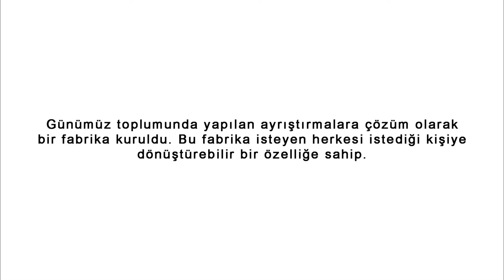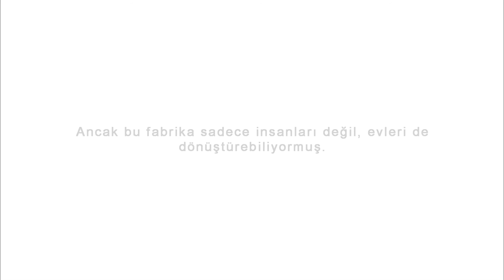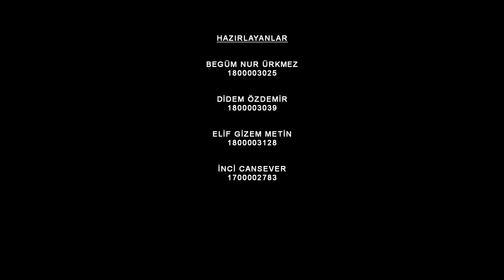Sinema Mimarlık Ara Teslim Cinemarch